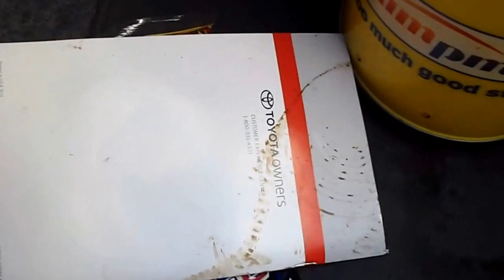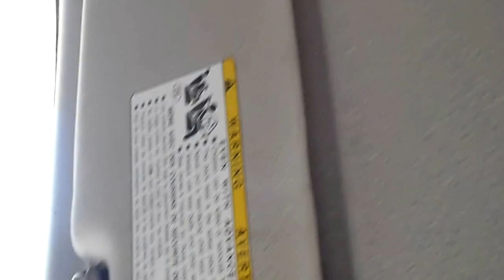Express Hand Wash LA CA bad review 1617 Gower St Los Angeles, CA 90028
Link to my review on Yelp.com

Do not get service from these people, I'm writing a honest but horrible review on there service they gave to me on yelp, to hopefully put them out of business, uploading videos to prove my case on yelp, & linking the videos to to my yelp review, will post a link to my yelp review as soon as I'm done writing it. Keyword search ''assholes'' cause thats the perfect word that describes there service.

2ND PART OF THE REVIEW CONTINUED FROM MY YELP ACCOUNT:
Then I waited 4 the car 2B finish,they only took 1hour, & they did not clean the inside well,& they did not clean the outside well, even tho the bald guy said he would. Then I drove off, cause I didn't want2 spend anymore time near such assholes. I hope this business goes out of business n thats why I'm writing this review. Just like when I watch movies, I want to good person to win, and the bad person to fail. Then when I drove half way home I was like where is my bag? I had a bag I put my car registration in, toyota manual, and I forgot what else. but you can tell car license paper, car registration, is not trash, they got dirty stains on them from being throw in the trash, I called them, asked where my bag went? 1st the old guy said I don't know what UR talking about, I said ask the guys who cleaned my car where they put the bag, they said they opened the bag and put it in the trash.who is going to throw away there car registration-car insurance card brainless as throwing away a drivers license-passport,I think they where being assholes on purpose. So I drove back even tho I left in a rush knowing they did bad service since they only took a hour on my car, and I saw the stains on my carpet, n noticed how the seats where not washed, they where not wet when I sat down on them. I just did not enjoy there service since they where rude from the get go. I wanted to get out of there ASAP. Then when I went back the baldy was complaining bitching like the little bitch. about how it's my fault he threw the bag away, and how it's my fault that groupon takes 50% out of his pay, and how I owe him a tip, being a bully. I can not be bullied. Then I said why would I leave U a tip my car is still dirty, but you know what I don't care b.c. I just don't want to spend anymore time near you,cause UR a asshole& U pissed me off,UR rude, U where rude from the beginning& I'm going to write a bad review on your service,hope you go out of business, so thats what I'm doing cause when I say I'm going2 do something I execute& not make excuses.these guys where the rudest people I have ever gotten a car wash from.Then bald guy says,as I drive away,U need a boyfriend. I'm sure he wanted2 be my boyfriend,but I don't date-fuck little boy bitches. If U haven't looked @ my pics, vids online I have no problem getting laid, I do have a problem w finding good men, b.c. the world is full of little boy bitches who think they are men. I choose to be single. I'm not one of those females who feels like she needs a male,2B of value. I have other more important goals in my life. Most males are not good boyfriends, and the majority cheat & lie. You don't even know how to wash a car, I'd never date a guy like you. If your going 2do a job do it to the best of your capability, if thats all U got I am not impressed. Then I heard him say she's having a bad day, I'm not having a bad day, I'm moving away from U,2 Vegas,moving away from La-LA assholes, this is not the 1st bad review I have written about La, LA is full of a bunch of assholes who think they deserve a tip for just being alive. That give bad service n expect a tip,tips are earned! I'm still not having a bad day even tho you tried desperately2ruin my good day, & I'm still in a happy mood, writing this bad review on UR business, cause you deserve it, it's a honest review, you do give bad service, I hope your horrible business goes out of business, I'm happy thinking this review could do that 2U. I am happy that I am not like U,if I don't get a tip, I still give good service,b.c. unlike U I  give good service, even if I don't get a tip. Unlike U. I am happy I am not like U.